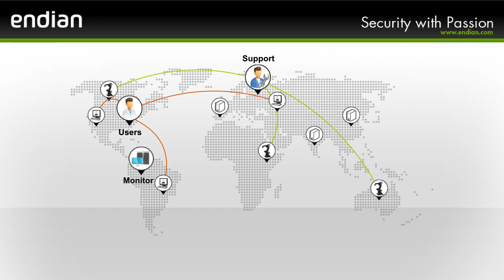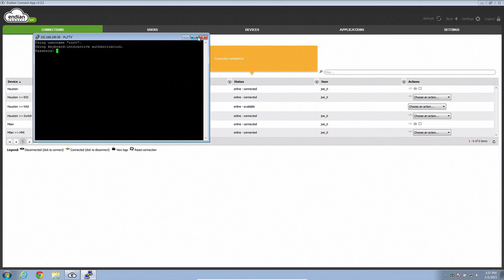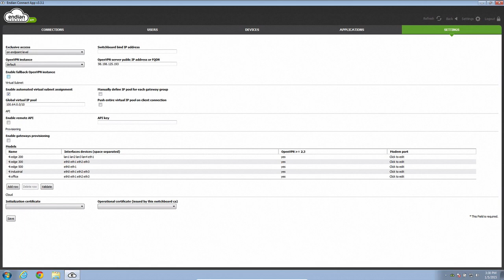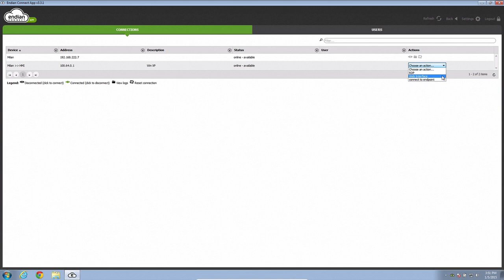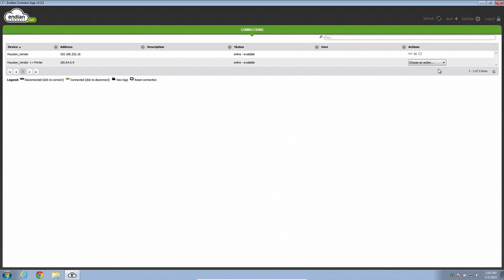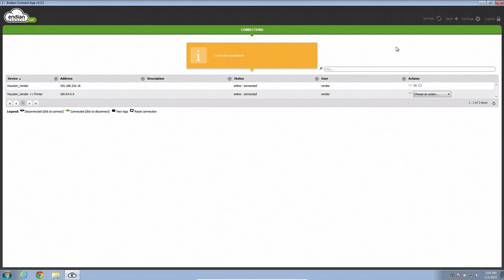Endian Switchboard GUI Demo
See the Endian Switchboard technology in action! Following a short introduction to the product you will be taken though several use case scenarios to illustrate how the Switchboard can increase efficiency as well as greatly improve the user experience.  See for yourself the difference this product can make for your entire organization! Want to skip the intro and jump directly to Connect App client section? Just start from 01:33